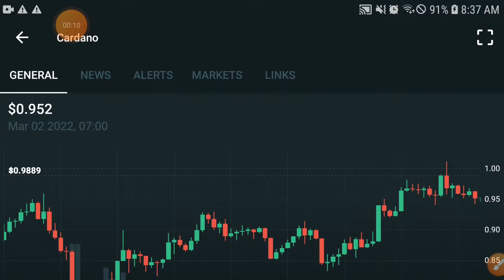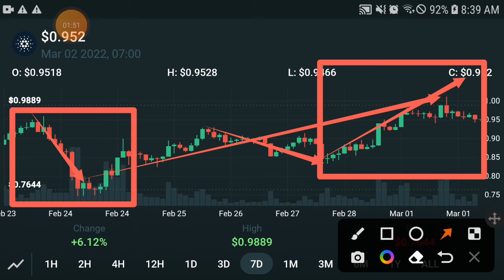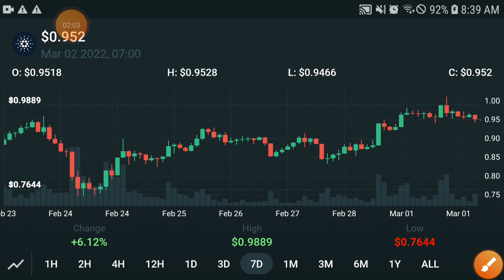Cardano Pump Start || Ada Price Prediction! Cardano Today Updates